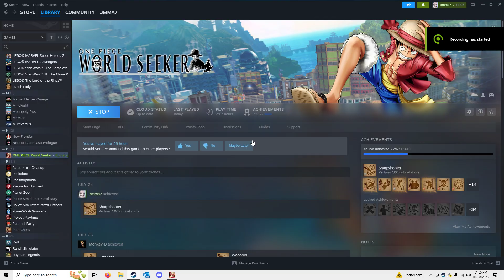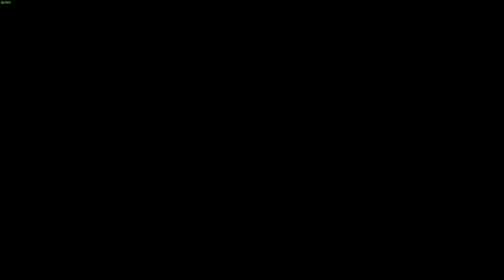One Piece World Seeker To Each Their Own...Weapon PC Walkthrough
We get to travel around as Luffy and use his Gum-Gum powers to explore, find his missing crew and find hidden secrets.